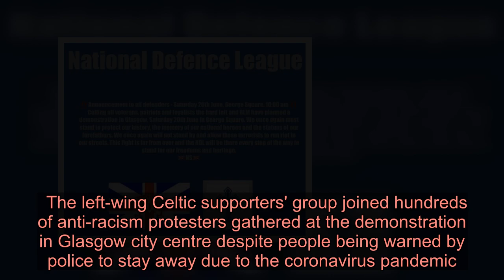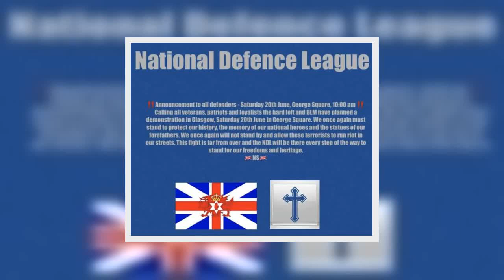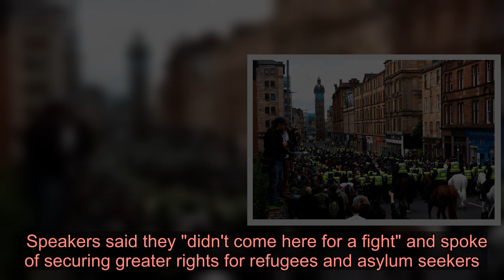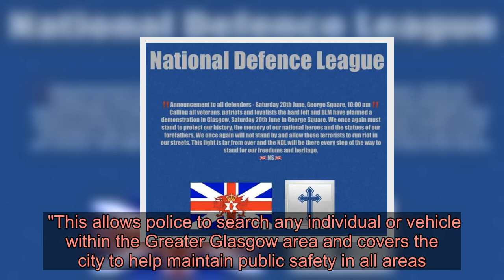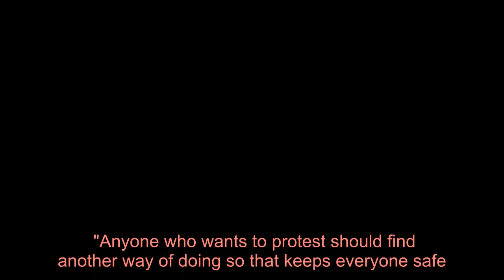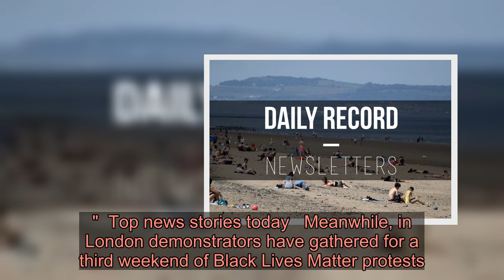Green Brigade kettled by police at Glasgow anti-racism demo